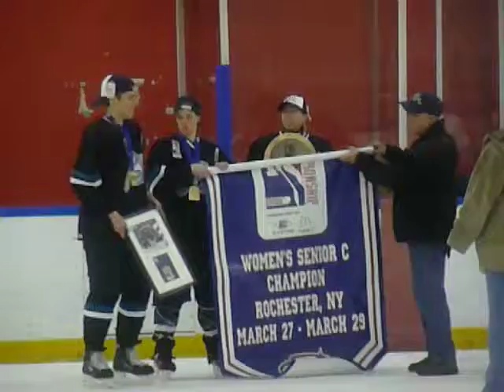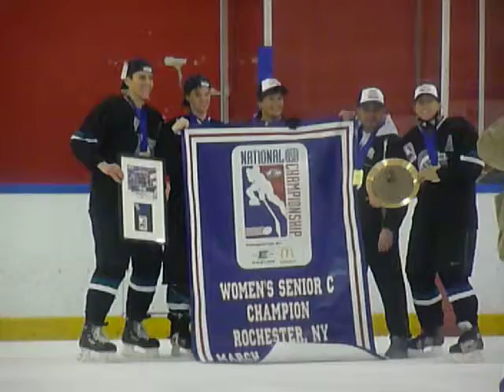The Spoils of Victory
Missouri Hericanes team receiving metals and other awesome swag after victory at 2009 USA Hockey Women's C-division National Championship game.

Sorry for the quality and jerkiness...